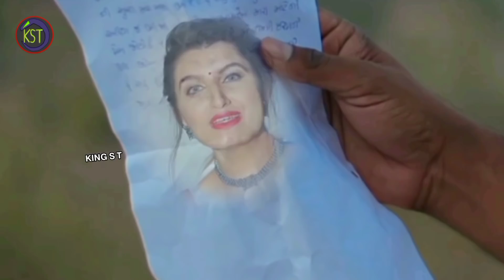ઉતરાયણ ની મંદી | vikram thakor | mamata soni | Comedy video Gujarati dubbing |KING S T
My: voice  king s t

My: story   king s t

My : video editing  King s t

My : youtube channel  king s t

like video friends

Sher video friends

comment friends video

ડિસ્ક્લેમર tnx friends 🙏
આ વિડિયો ફક્ત તમારા મનોરંજન માટે બનાવવામાં આવ્યો છે.  તેને કોઈ ખાસ વ્યક્તિ સાથે કોઈ લેવાદેવા નથી.  અમારો હેતુ કોઈને નારાજ કરવાનો નથી.

🙏 Friends આ વિડીયો ફક્ત મનોરંજન માટે જ બનાવવા માં આવેલ છે તેથી કોઇ કલાકાર કે સેલીબ્રીટી આ વિડીયો ને દિલ પર લેવો નહીં અમે બધા જ કલાકાર સન્‍માન કરીએ છીએ  🙏

I love you gujarati kalakaro માટે 🙏